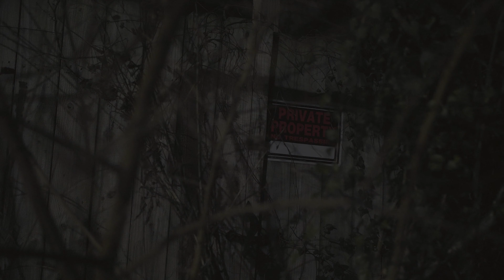Jayy Grams - Hood Tales (Behind the Scenes of the Official Video)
Go behind the scenes of Jayy Grams' "Hood Tales" from the new project  "Every Gram Counts".

Directed by Tyler Benson